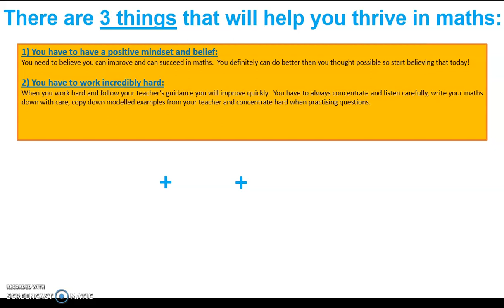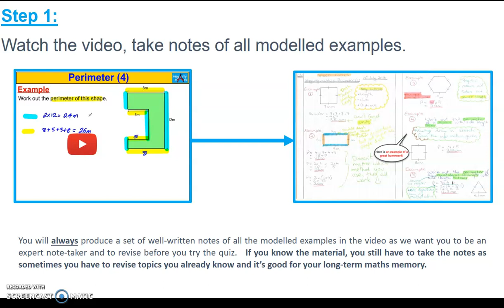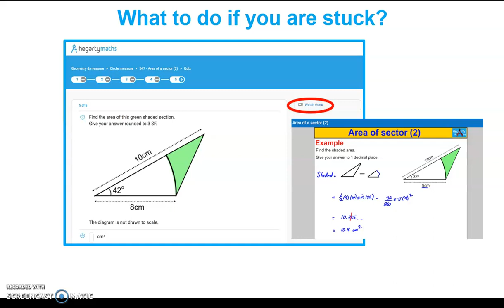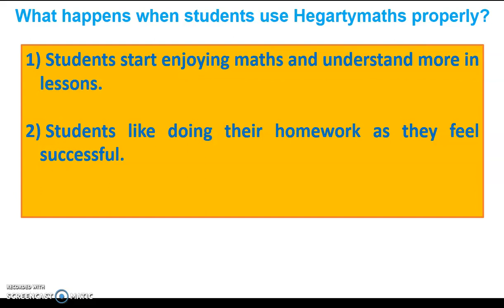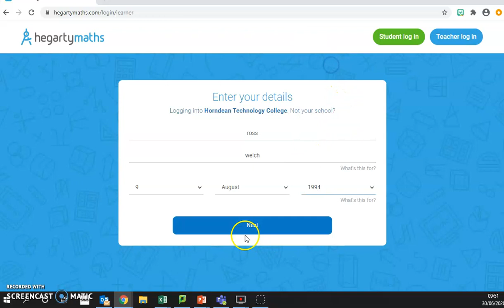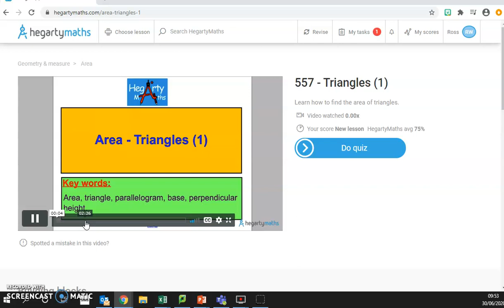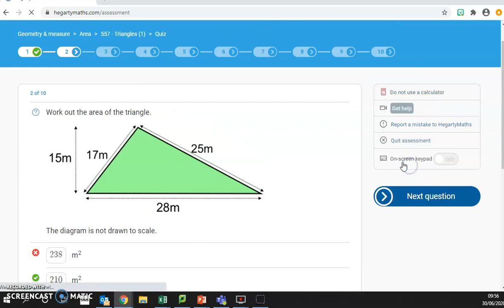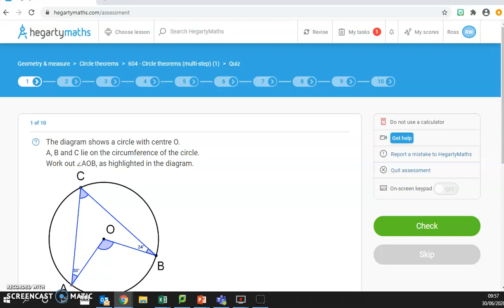Introduction to Hegarty Maths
This video shows you how to log in and use our new Maths website, Hegarty Maths. If you have any problems please email your teacher.